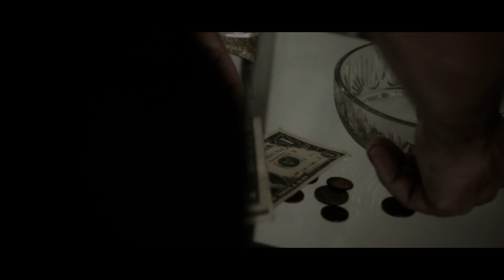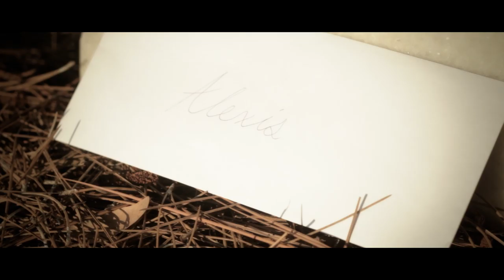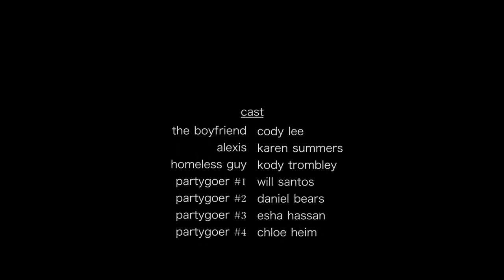The Letter - Short Film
"The Letter," a short story about endless love. As the couple look into each others eyes they see their happiest moments together. We occasionally overlook these moments and take them for granted. What does it mean to love someone?